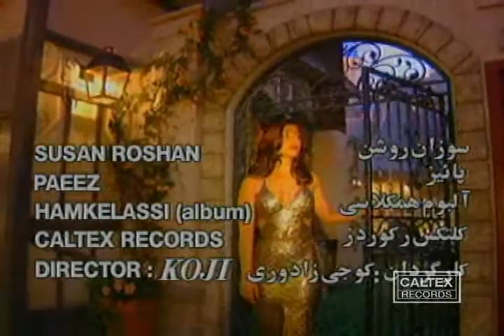Susan Roshan - Paeez | سوزان روشن - پاییز